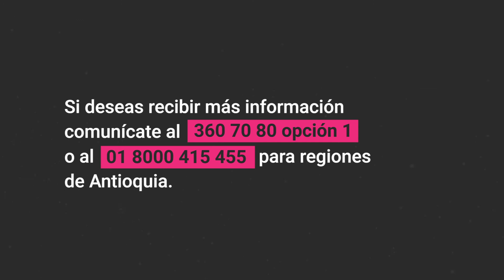Oxigenoterapia en caso de COVID - 19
Si tienes síntomas o has tenido contacto con alguien portador de covid-19, debes consultar con tu entidad prestadora de salud. Así se podrá hacer un diagnóstico y tratamiento adecuado, donde el médico podrá prescribirte oxigenoterapia.